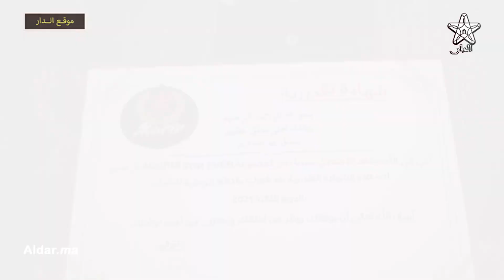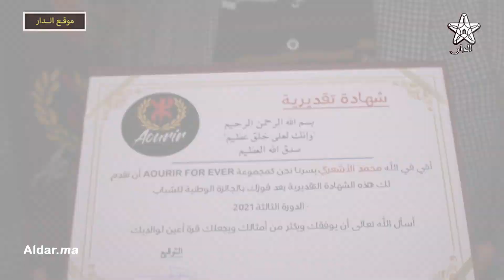الاشعري : أنا سعيد بالتتويج وبالتكريم والمنتخب الوطني المغربي له تجربة كافية للفوز على الجزائر